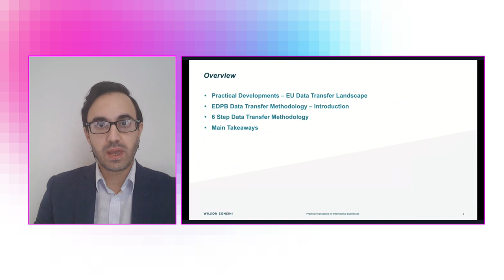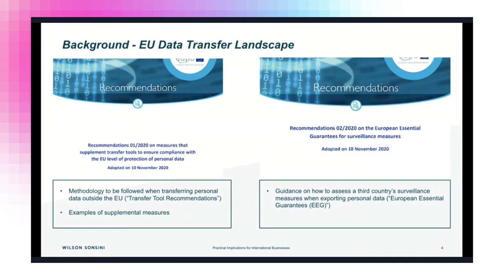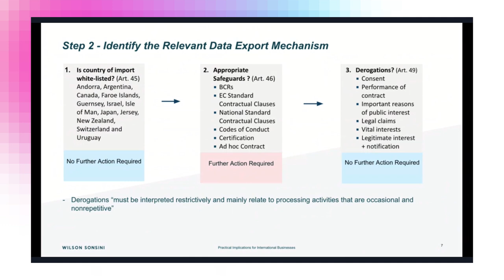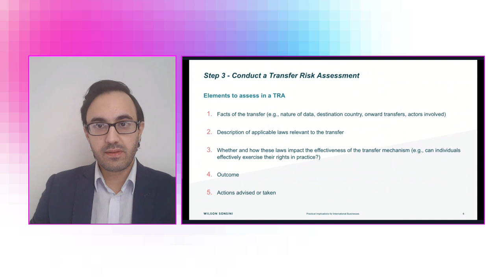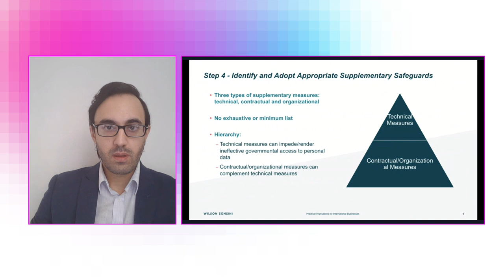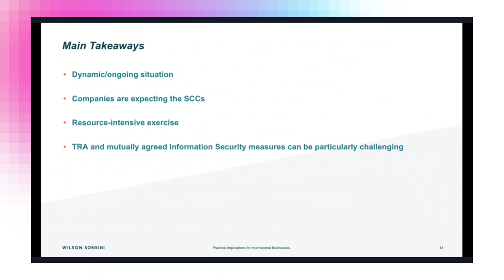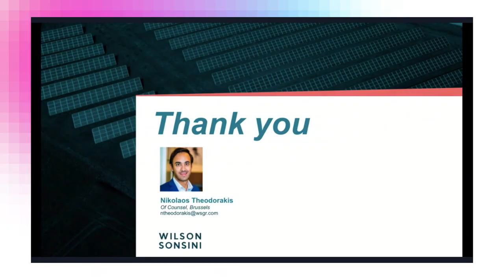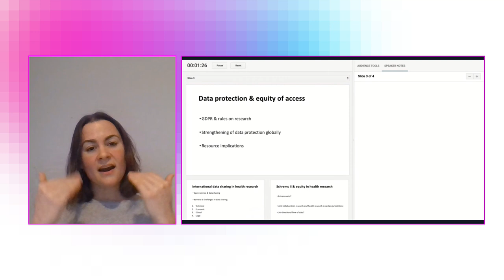PRACTICALITIES OF COMPLIANCE WITH EU INTERNATIONAL TRANSFER RULES FOLLOWING SCHREMS II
Room: Online 1

Timing: 11:45 - 13:00 on 27 January 2021

The Schrems II decision has engendered a considerable amount of commentary. Much of this commentary, however, has taken a political and/or academic perspective. There thus remains a great deal of unexplored space regarding how the decision has affected the practice of compliance with EU data protection law's international transfer requirements. There remains a lack of exploration, for example, as to how the decision has been interpreted in practice and as to how this interpretation has fed strategies for allowing continued international data flows. Despite the lack of extended consideration, the impact of jurisprudence in relation to international data flows will surely be extensively shaped by pragmatic approaches taken to compliance. In this regard, this panel will seek to explore this space and, in particular, will consider the following questions:

• To what degree has the Schrems II decision impacted the practicalities of compliance regarding international transfers of personal data?
• What, from a practical perspective, are the key issues the judgment has raised and how effective have efforts to remedy these issues been?
• Are there differences in how the decision has impacted compliance between sectors and between different jurisdictions - how has the decision impacted non-EU jurisdictions?
• What novel strategies are being developed/deployed to facilitate practical compliance following Schrems II?

Moderator:
Alisa Vekeman
DG Just (EU)
Alisa Vekeman is a member of the international data flows and protection unit of the European Commission. She is part of the teams responsible for EU - US data flows and the adequacy talks with South Korea. She also works on the modernisation of standard contractual clauses and the review of existing adequacy decisions. Prior to joining the European Commission, Alisa Vekeman worked for the EU Delegation to the Council of Europe, where she followed the negotiations on the modernised Council of Europe Convention 108.

Speakers
Nikolaos Theodorakis
Wilson Sonsini Goodrich & Rosati (BE)
Nikolaos Theodorakis is Of Counsel in the Brussels office of Wilson Sonsini Goodrich & Rosati, where his practice focuses on privacy and cybersecurity. Nikolaos regularly counsels on matters of EU data protection law, GDPR compliance, cybersecurity preparedness, advertising, and marketing and offers a full cycle of services that includes both non-contentious matters and investigations with supervisory authorities.
In addition, Nikolaos is an associate professor of law at the University of Oxford and a fellow at Stanford Law School, focusing on technology and intellectual property issues. Previously, Nikolaos taught and conducted research at the University of Cambridge, Harvard Law School, and Columbia Law School. He also gained professional experience at the U.S. Committee on Capital Markets Regulation, the Kluge Center at the U.S. Library of Congress.

Eduardo Ustaran
Hogan Lovells (UK)
Eduardo is a partner in the global Privacy and Information Management practice of Hogan Lovells and an internationally recognised expert in privacy and data protection law. He is a dually qualified English Solicitor and Spanish Abogado based in London.
Eduardo is also the author of The Future of Privacy (DataGuidance, 2013), a ground breaking book where he anticipates the key elements needed to tackle to comply with the regulatory framework of the future.
Eduardo advises some of the world's leading companies on the adoption of global privacy strategies and is closely involved in the development of the new EU data protection framework.

Ciara Staunton
Middlesex University London (UK)
Dr Ciara Staunton is a Senior Lecturer in Law at Middlesex University (London) and a Senior Researcher at the Institute for Biomedicine, Eurac Research (Italy). In addition she is an Honorary Research Associate at the Faculty of Health Sciences, University of Cape Town and a Consultant to the South African National Health Laboratory Service. Her research focuses on the governance of new and emerging technologies, in particular stem cell research, genomic research and biobanking. Ciara’s current research focuses on the sharing of health data for research.

Leonardo Cervera Navas
EDPS (EU)
Leonardo Cervera Navas is the Director of the Office of the EDPS, the Data Protection Authority of the EU. Law graduate of the University of Málaga. Master’s degree in European Law from the University of Granada. Fellow at Duke University in North Carolina as part of the EU Fellowship Programme of the European Commission. Post-graduate diploma in HR management by Kingston University. Member of the Málaga Academy of Sciences (correspondent in Brussels).
Working in Data Protection in the EU institutions since 1999, in the European Commission and in 2010 he joined the EDPS as Head of HR, Budget and Administration.